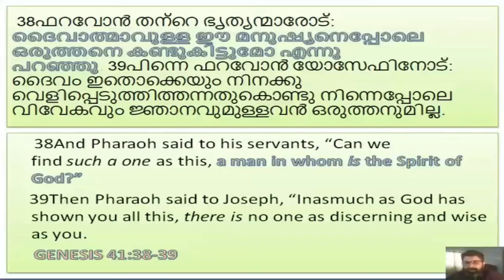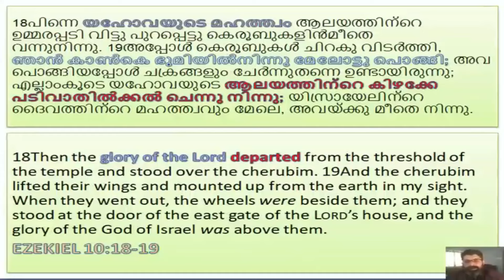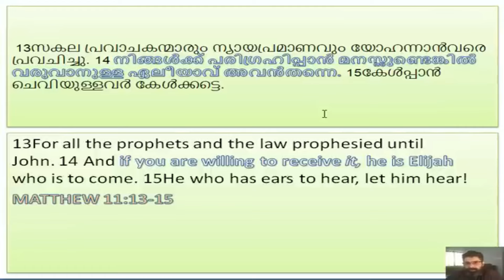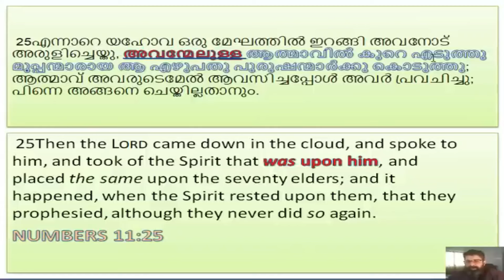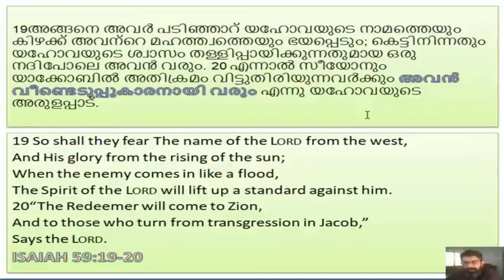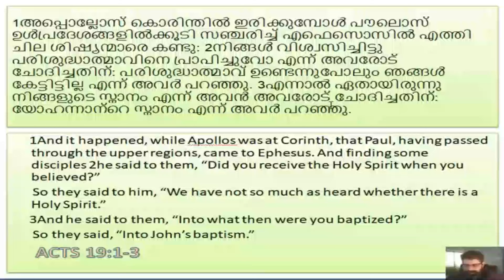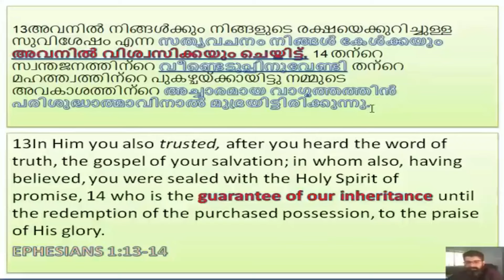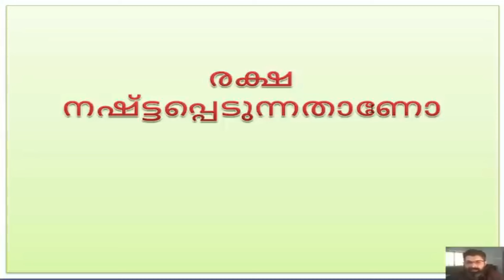രക്ഷ നഷ്ട്ടപ്പെടുന്നതാണോ Part -1